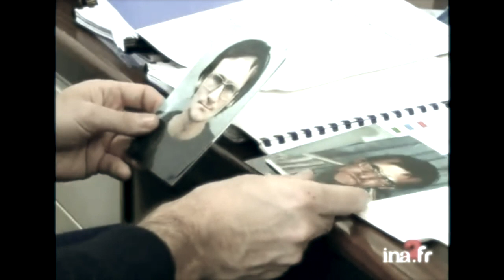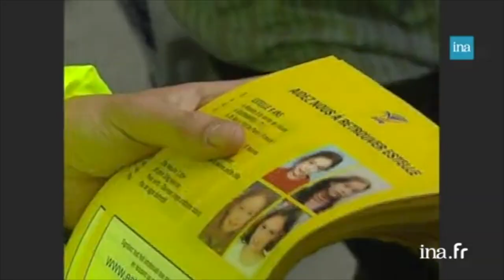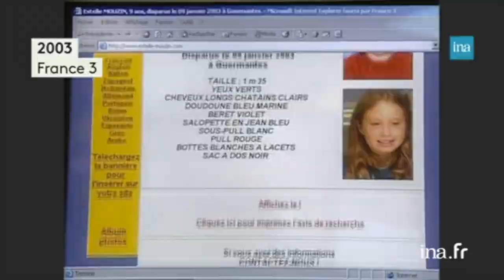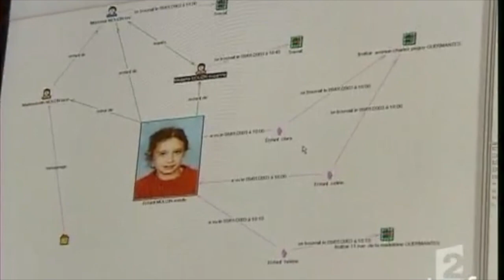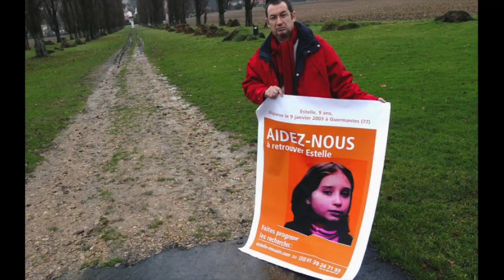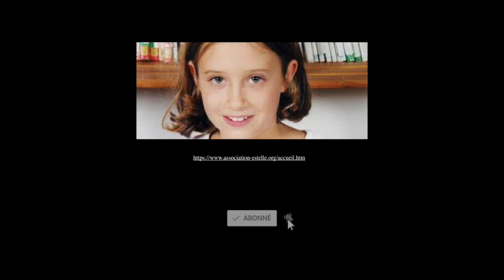La disparition d'Estelle Mouzin : Victime d'un tueur en série ?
Cette vidéo porte sur l'affaire de la disparition d'Estelle Mouzin, encore irrésolue à ce jour.